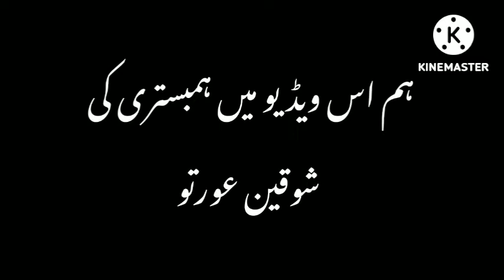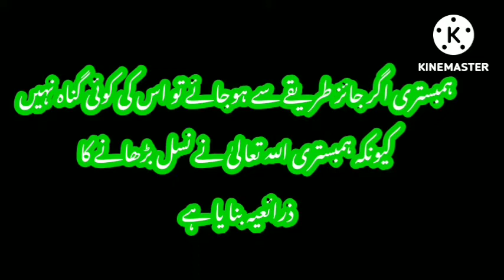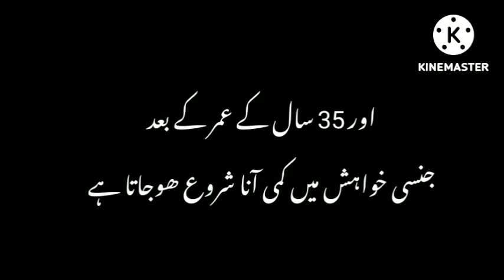Do you want to know the special signs of loving women? ll kya aap janana chahte Ho ll achi batein ab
Do you want to know the special signs of loving women?

Kya aap janana chahte Ho humbistari k Shoqeen Aurato k Haas Nishaneya?